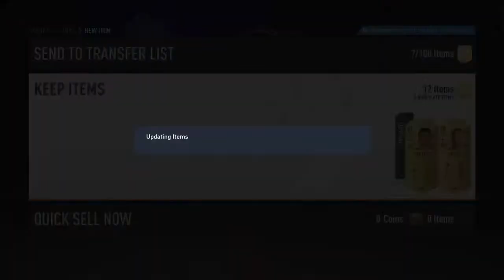Goodbye to a club Legend.Hello Saliba. Can we pack HAALAND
Just a guy that loves to talk about MMA, Soccer, and other fun things. My channel is for all ages and lots and lots of their interests. Follow me and tell your friends I am very excited about making content just by being myself